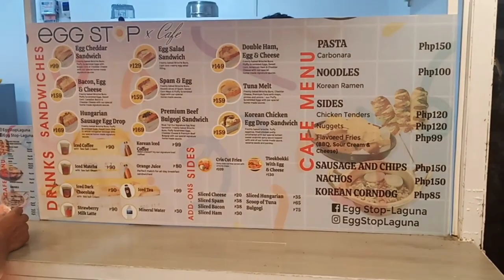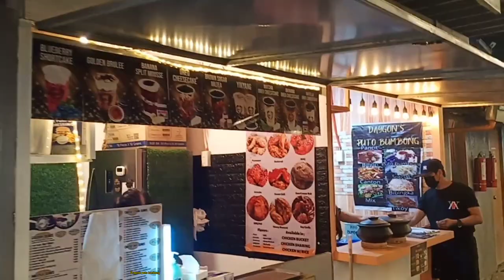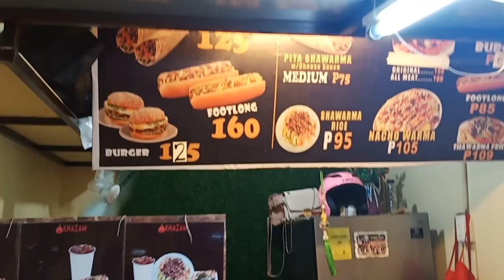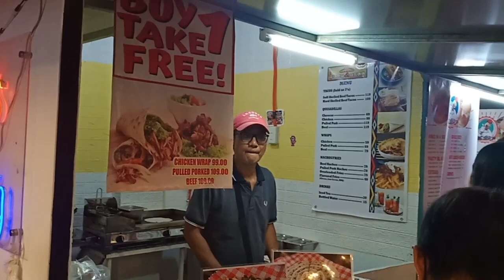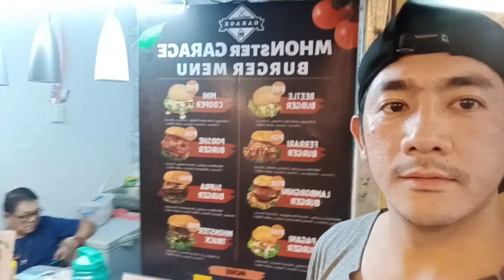Food Vlogs 2 - Tara sa San Antonio Food Park Binan Laguna